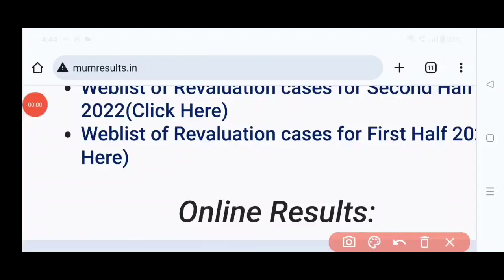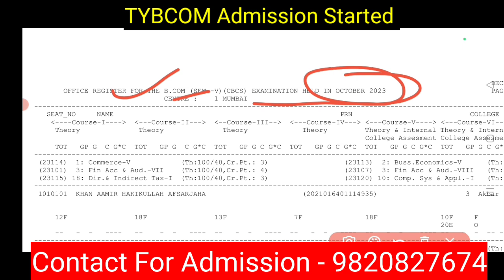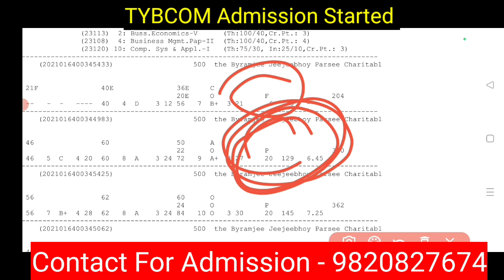TYBCOM SEM-5 Result Oct 2023 Out || How to Check TYBCOM SEM -5 Result Mumbai University || Atul Sir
TYBCOM SEM-5 Result Mumbai University out
TYBCOM SEM-5 Oct 2023 Exam result out
How to check Mumbai University sem -5 Result
process to check TYBCOM SEM-5 Result

TYBCOM SEM-6
Admission Started

      Prof. Atul Yadav